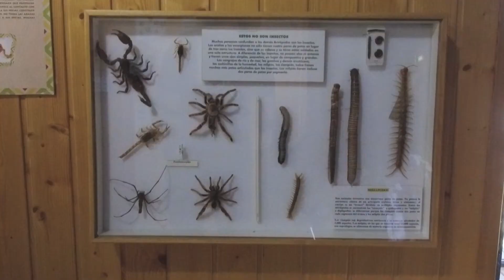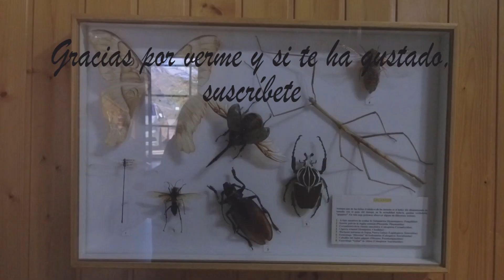Museo de la Fauna Salvaje de Valdehuesa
Hoy os quiero enseñar un Museo de ciencias, en concreto el de la Fauna Salvaje de Valdehuesa. Se trata del museo de fauna más variado del mundo, en el que podéis encontrar miles de especies diferentes de animales. Es un museo que puede levantar algo de polémica, pero no quiero entrar en ello. Solo os lo enseño y recomiendo acercaros para aprender mucho sobre zoología.

mochilas rígidas para el dron.